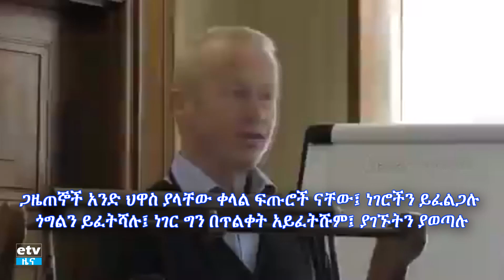ኢትዮጵያን በተመለከተ የተሳሳቱ መረጃዎችንና የሃሰት ውንጀላዎችን ለዓለም አቀፉ ሚዲያ በማቅረብ የሚታወቀው ማርቲን ክላውድ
ኢትዮጵያን በተመለከተ የተሳሳቱ መረጃዎችንና የሃሰት ውንጀላዎችን ለዓለም አቀፉ ሚዲያ በማቅረብ የሚታወቀው ማርቲን ክላውድ እንዴት መገናኛ ብዙሃንን ማሳሳት እንደሚቻል ግብረአበሮቹን ሲያሰለጥን የወጣ ድብቅ ቪዲዮ ከዚህ በኋላ ዓለም ከዚህ ሰው የሚወጣ መረጃን ታምን ይሆን?